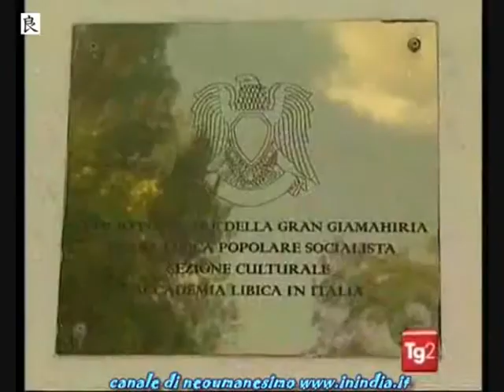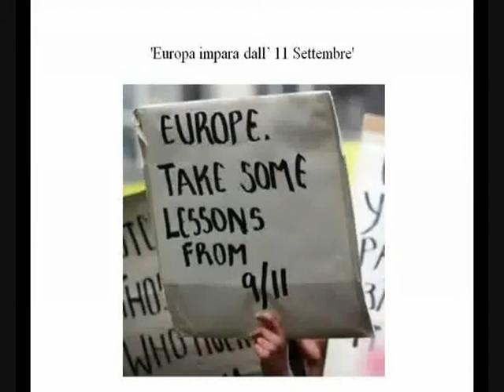Diventeremo musulmani,parola di Gheddafi....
Visita anche - Gheddafi a Roma ha dichiarato che l'Islam sarà la religione Europea - In Italia abbiamo già la chiesa di Roma che comanda sulle nostre leggi, quindi abbiamo un impellente bisogno di qualcuno che ci obblighi a cibarci e vestirci secondo il loro credo, le donne specialmente non aspettano altro di indossare il burqa, il chador ecc,ecc.
e che il marito abbia altre mogli. !
E se invece l'Europa diventasse completamente atea, non sarebbe meglio per tutti?